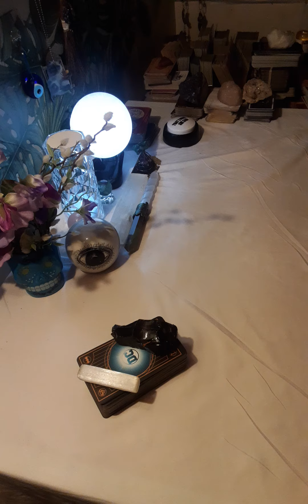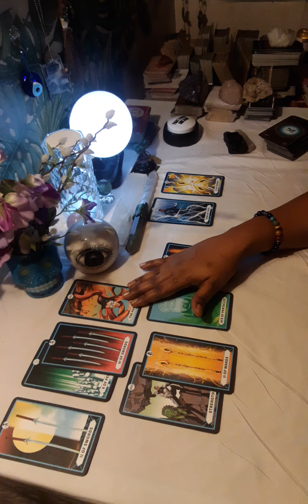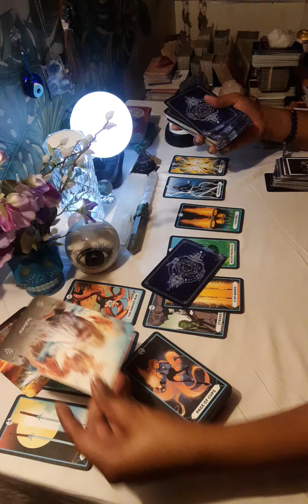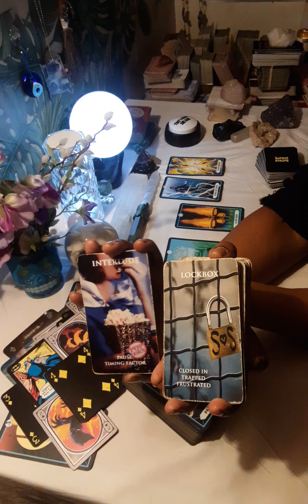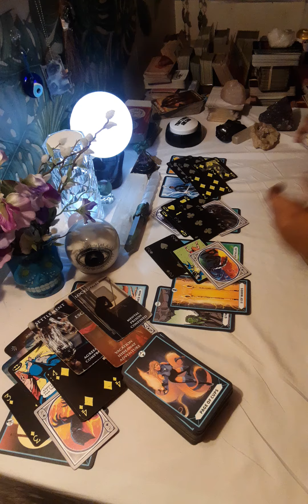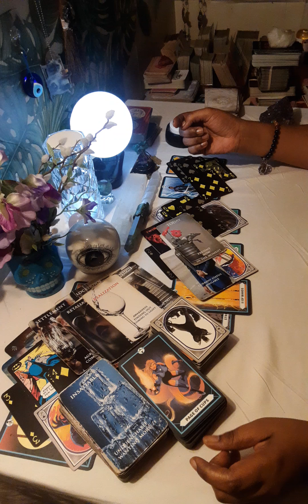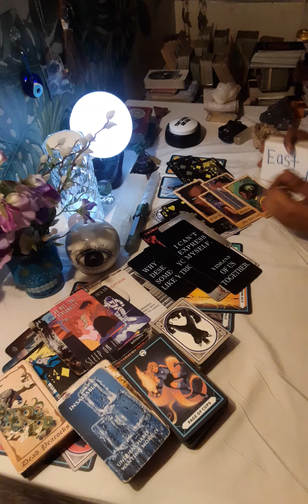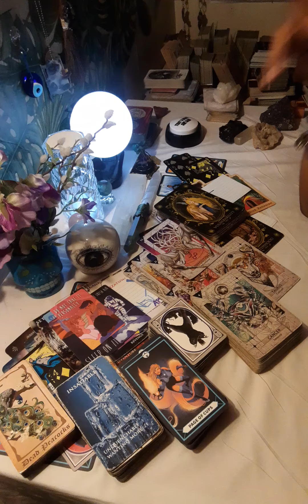🔮RECONCILIATION, U GET THE LAST LAUGH, NO ONE COMPARES TO U, LESSON LEARNED, 2342ANGELNUMBER 😇